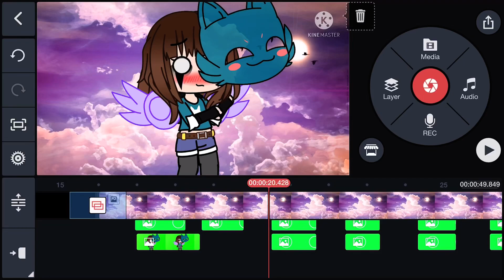This is taking a little long almost done tho